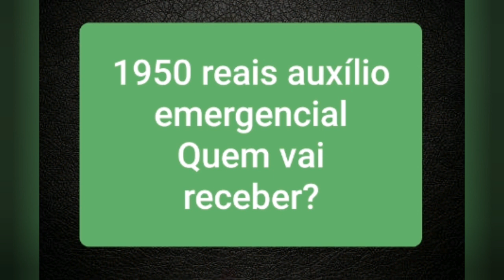1950 reais de auxílio emergencial Quem vai receber esse valor do governo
Muitas pessoas estão perguntado quem vai receber esse auxílio emergencial de 1950 reais? sendo que governo federal só disponibilizou apenas três valores 600, 1200 e 1800 em alguns casos.